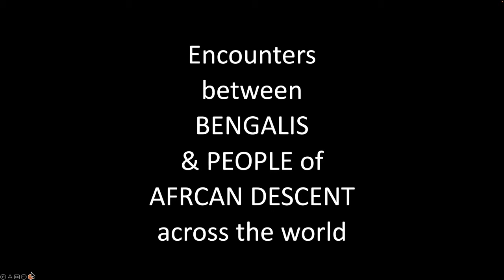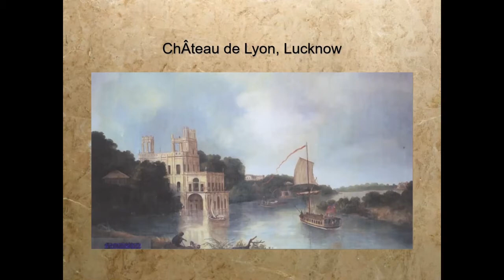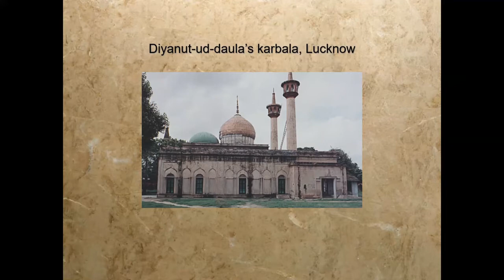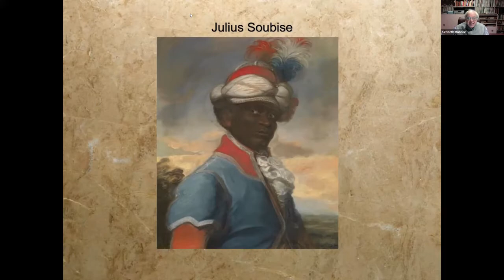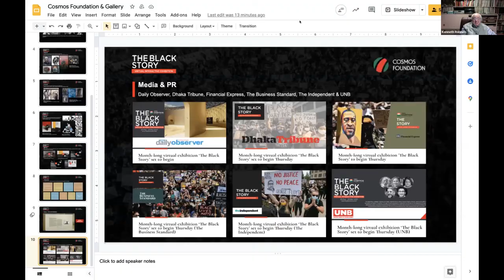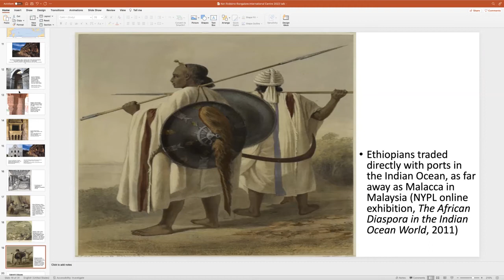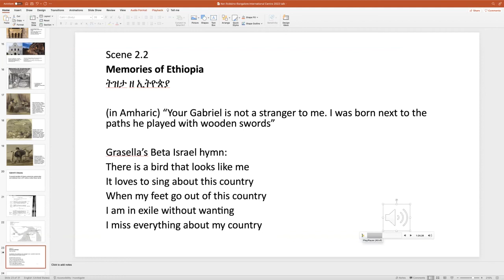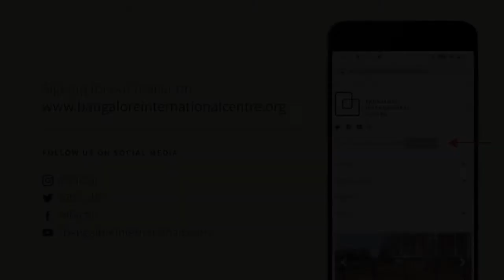Afro-South Asian Historical Projects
The Cosmos Foundation
May 12, 2022

The Cosmos Foundation’s website is devoted to multidisciplinary recovery of the ties between Black and South Asian communities. The “Black Story” exhibition features the work of five Bangladeshi artists’ projects. A heavily illustrated scholarly book documenting the history of Bengali-Black interactions across the globe is underway. Several movie projects are under consideration.

The session has three presentations. The first presentation by Rosie Llwellyn-Jones is titled King Wajid Ali Shah’s Africans: From Lucknow to Calcutta. The speaker’s study of Africans in Lucknow (including Hazrat Mahal the heroine of 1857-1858) was published in African Rulers and Generals in India. She is following up with a study of Africans who joined the deposed ruler to Calcutta. The second presentation is titled Initiatives of the Cosmos Foundation by Nahar Khan which delves into the past, current and future projects of Bangladesh based Cosmo Foundation. The final presentation is by Dr. Janie Cole. Her research interests include South African music and the anti-apartheid struggle (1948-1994), oral histories, music, protest and human rights. Further she looks at South African prison memoirs, particularly women’s writings and musical traditions.